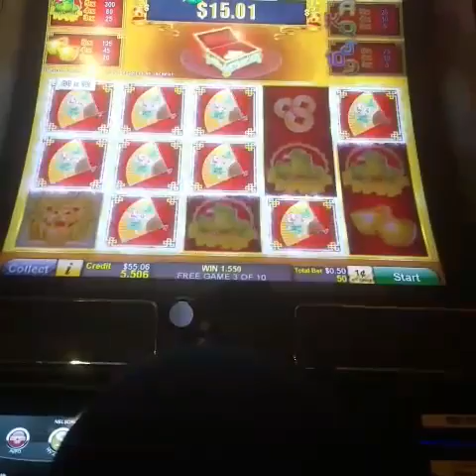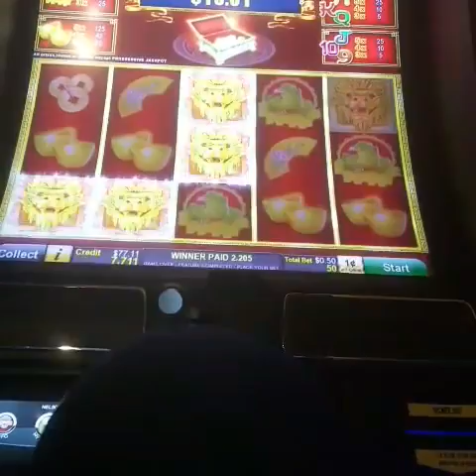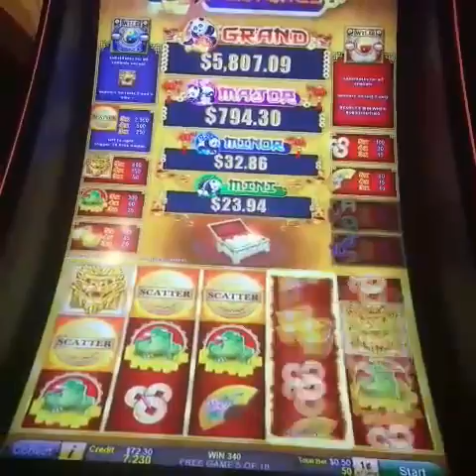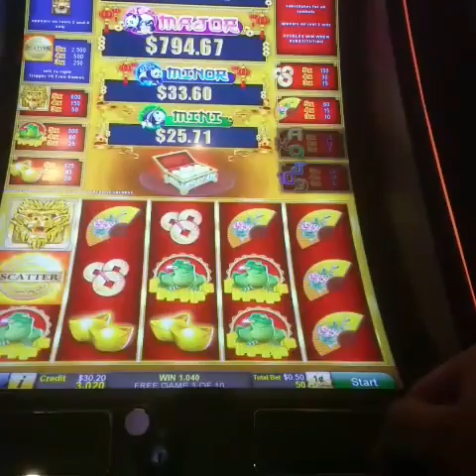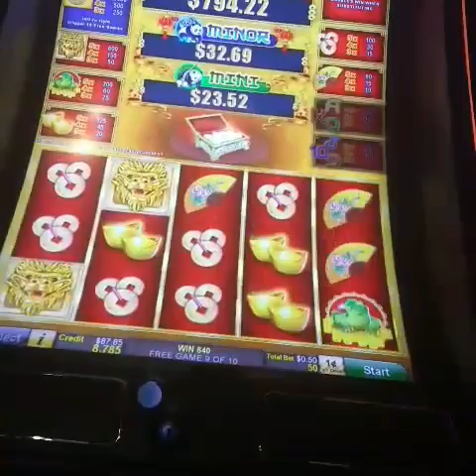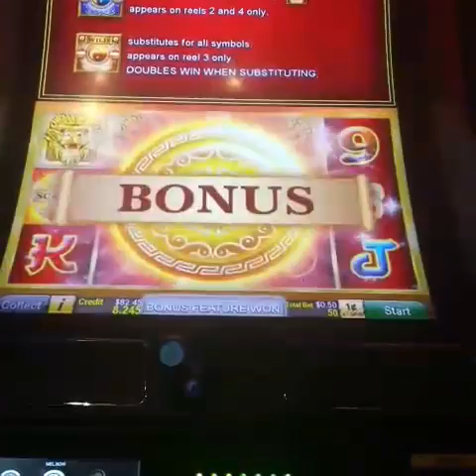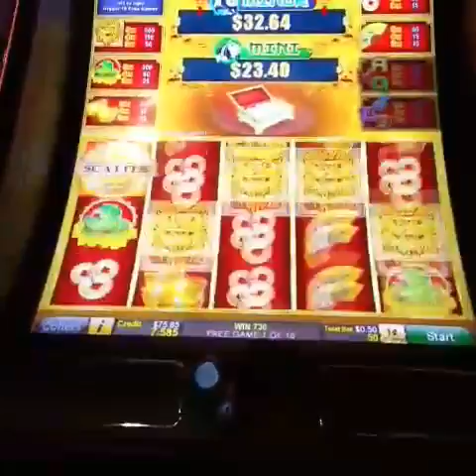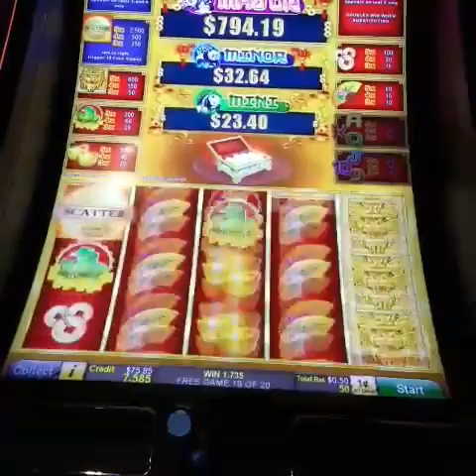Asian Fortunes Slot machine Bonus rounds Retrigger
Played this machine at Pechanga with a 50c bet